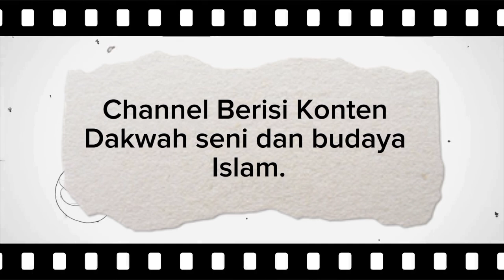TK TPA MIFTAHULJANAH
EL FATAN DKK